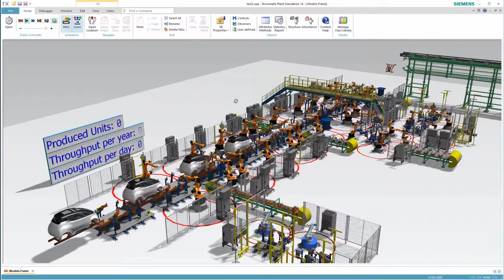Plant Optimisation with SIEMENS NX and Plant Simulation